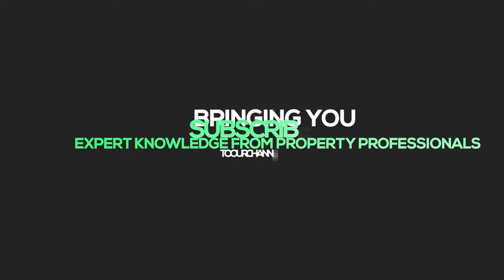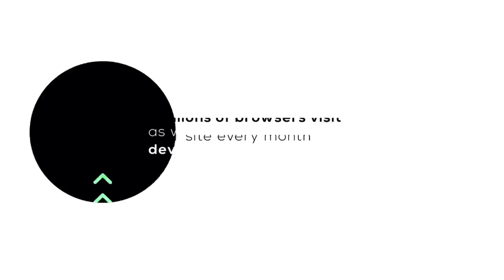Tips for Buy-to-Let Success Amid Property Rental Boom | EP 488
Are you contemplating different ways to make more money? Perhaps buying a property to let is one of the possibly lucrative options. On this episode, we'll unpack things you need to know before diving in. We got the expert. We got the facts. And when it comes to property investments, we got your back.

Join us today at 4pm!

Host: Tumi Guest: Megan Ladbrook, General Manager at Only Realty Group